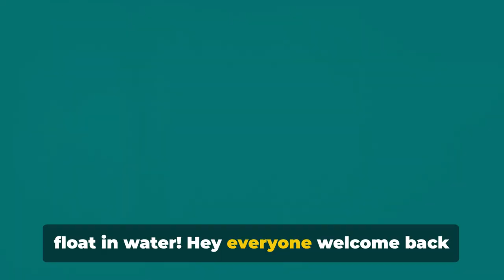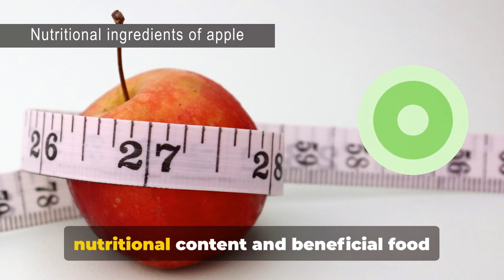Eating To Achieve a HealthyLifestyle with HealthyFood Choices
Welcome to Quick & Easy 101 Recipes / Plus.

Welcome back to our newly revised channel. In addition to our channel's title, we've added the word "Plus" in an effort to share with you a lot more than just our delicious recipes. So, we will be uploading and sharing new content for you daily! "Plus" we will include within our new content, helpful information to encourage and promote healthier lifestyles. Also, how about fun food facts and nutritional information, "Plus" more! With our new channel revision, we will be using the latest in technology. This is exciting, so join us as we journey together to a healthier lifestyle. Wishing you much success on your journey. You got this!

We hope you enjoy our new content as much as we enjoyed creating it for you. :)

Don't forget to share our recipes with your family and friends, so that they too can join this wonderful journey, while eating quick & easy recipes that are very tasty and satisfying.

Drop us a COMMENT and tell us what recipe you'd like for us to share for a healthier and happier you. :) Thank you for your support!